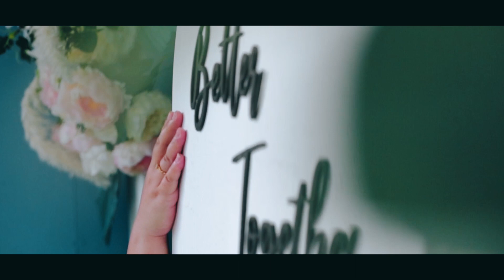Camille and Mark Pre Wedding Video.mp4